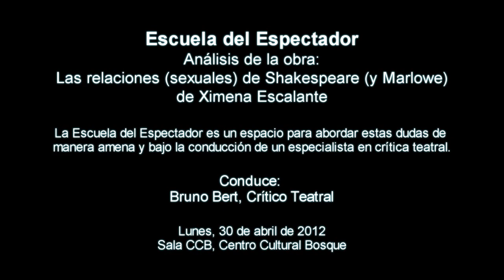Escuela del Espectador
Análisis de la obra:
Las relaciones (sexuales) de Shakespeare (y Marlowe)
de Ximena Escalante

La Escuela del Espectador es un espacio para abordar estas dudas de
manera amena y bajo la conducción de un especialista en crítica teatral.

Conduce:
Bruno Bert, Crítico Teatral

Sala CCB, Centro Cultural Bosque